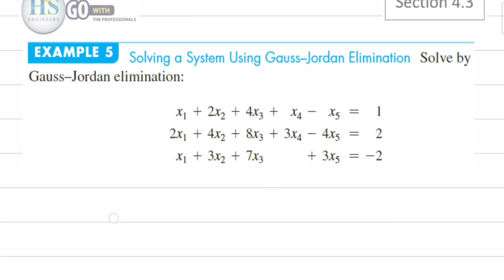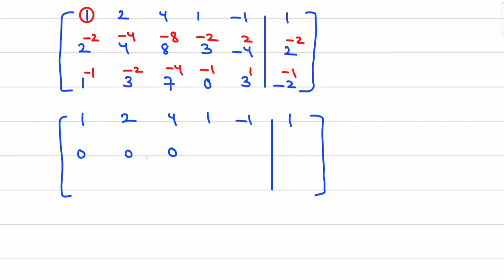05 Finite115 Section4.3 Example5